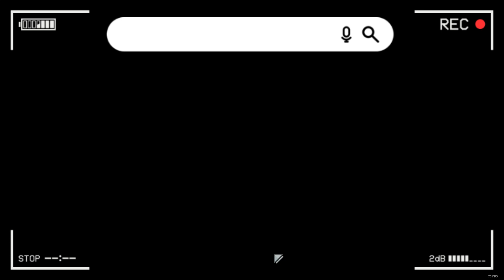I took a portal to hell. Will i make it back? Risk of Rain 2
Welcome to UniverCity
I play game's
Vods are random games when I have time

 I might need to google some tips and trick's i have no idea what im doing.

Old account @ Welcome to UniverCity